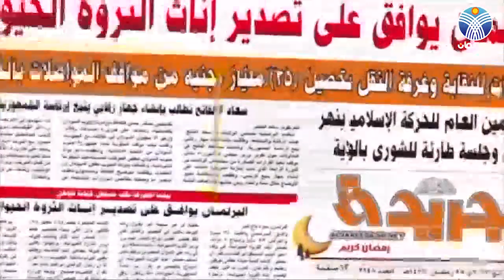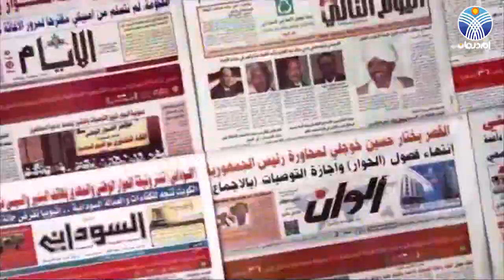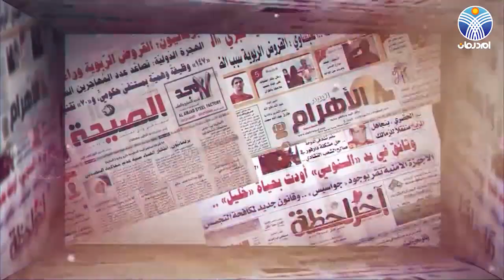أ ــ عبدالله إبراهيم ــ صفحات داخلية